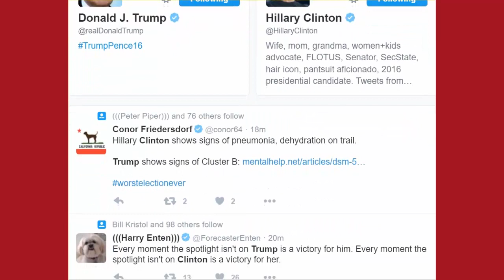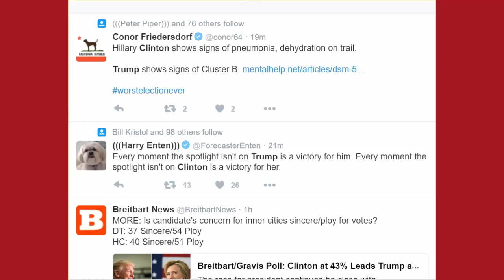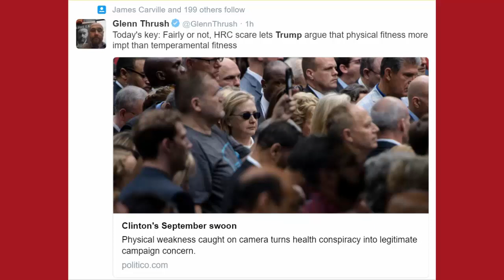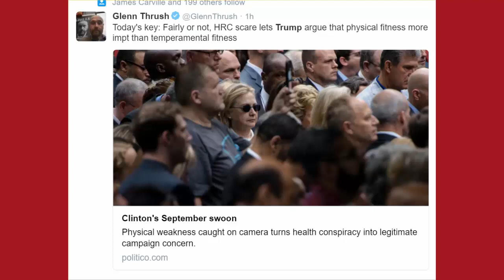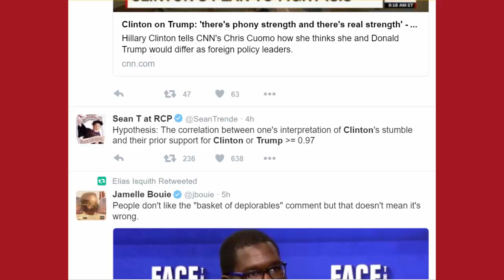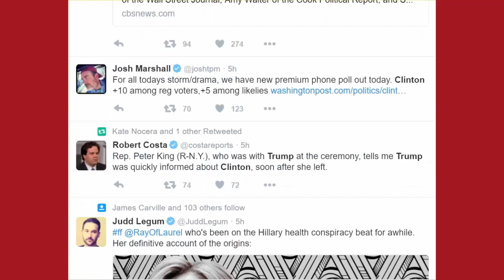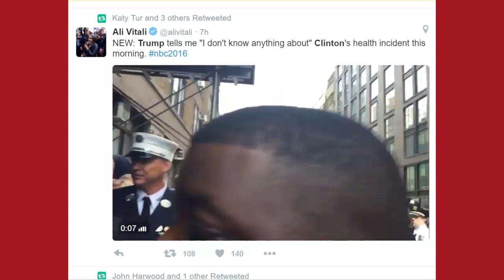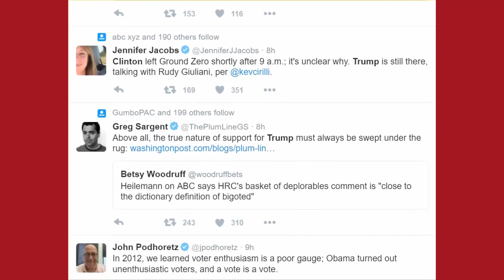9/11 Clinton pneumonia, basket of deplorables, Trump battleground states polls: Twitter watch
9/11 Clinton pneumonia, basket of deplorables, Trump battleground states polls--September 11 and Clinton's health becomes an issue again.  Should there be real concerns or is it just right wing conspiracy  scams?  Trump is making a strong comeback in battleground states, however, some surprising results in traditional republican and democratic states.  Then, there is the issue of Hillary Clinton's statement--basket full of deplorables.

Indeed, bad politics.  But, is it true?  And, should Trump be condemning?   Yet, is the statement bigoted and beneath politics?

Bayoubuzz publisher Stephen Sabludowsky reviews the election news of the day through twitter stream.